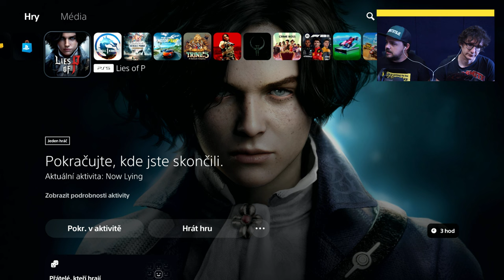Hrajeme živě Lies of P. Vývojáři zkombinovali Pinocchia, soulsovky a Belle Époque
Ještě než vám Petr přinese svou recenzi Lies of P, podíváme se na hru ve streamu. Bude to taková první ochutnávka. Vůbec bychom nevylučovali, že se pak na hru podíváme ještě s Petrem. Teď už se ale nemůžeme dočkat a musíme zjistit, co nás uvnitř čeká.